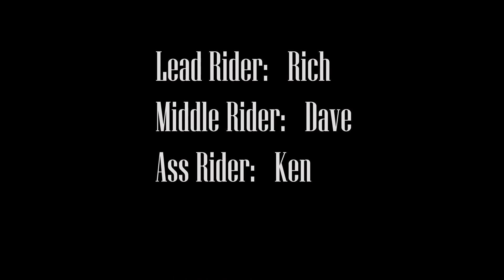Farmington Canyon 4-19-14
First ride of the year! Steeper hills, which is why you see the atv a lot, and a great ride in the snow.